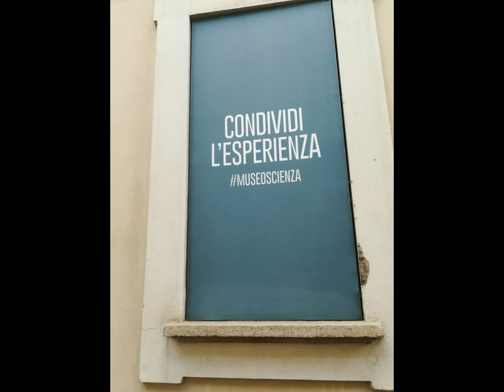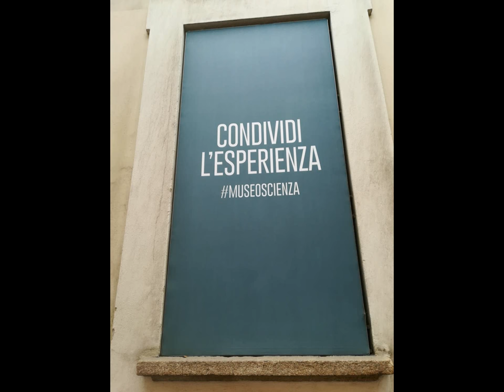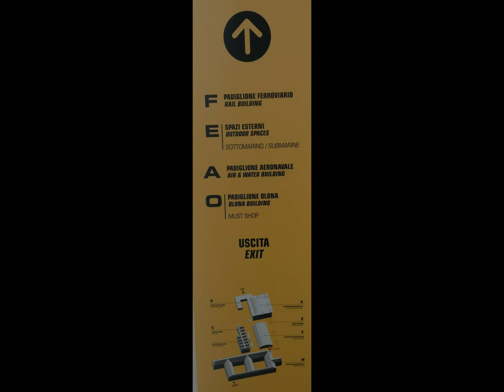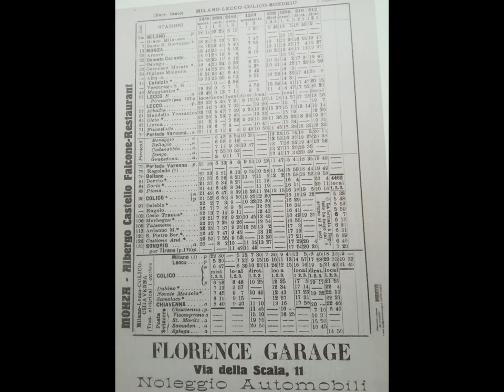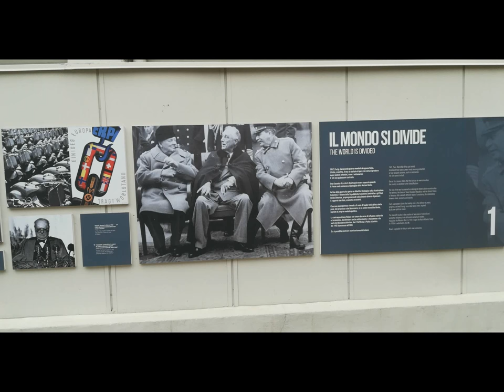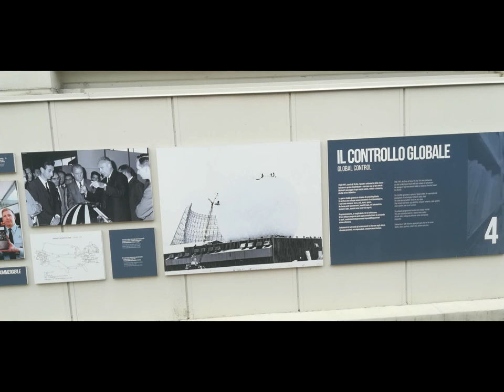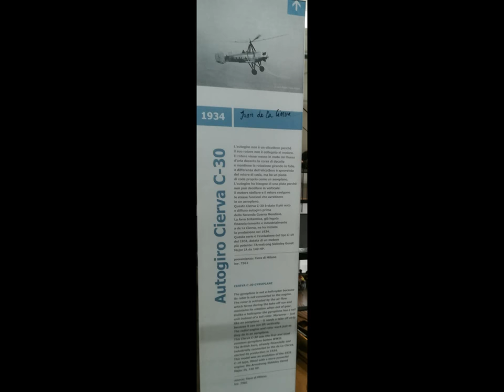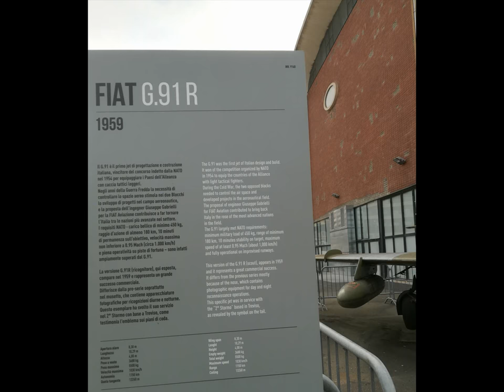NavyAir & Train Section ScienceMuseum MI [by Sergio Conegliano]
NavyAir & Train Section ScienceMuseum MI thru Huawei P8 lite and MAGIX video deluxe 17 Premium [by Sergio Conegliano]